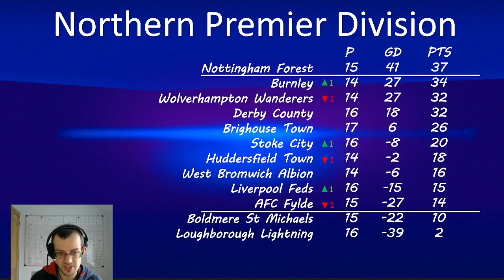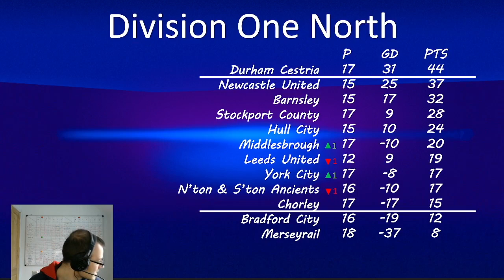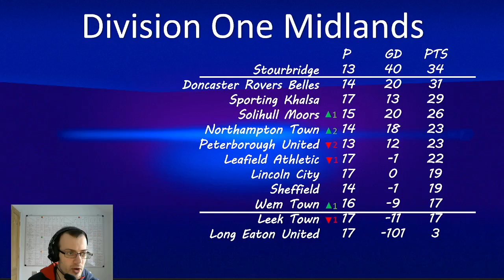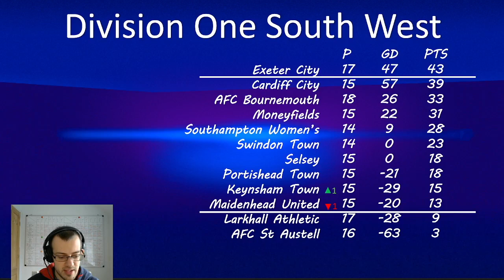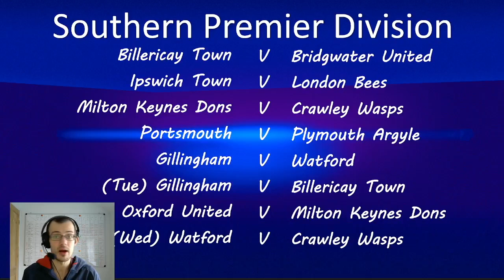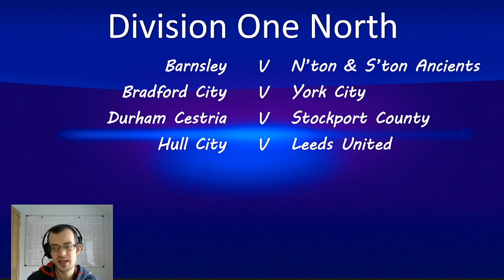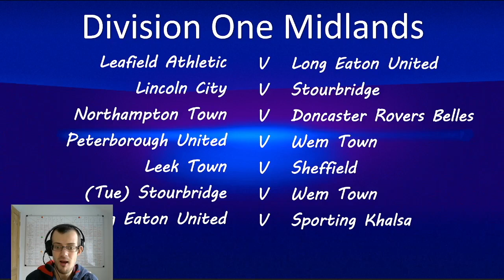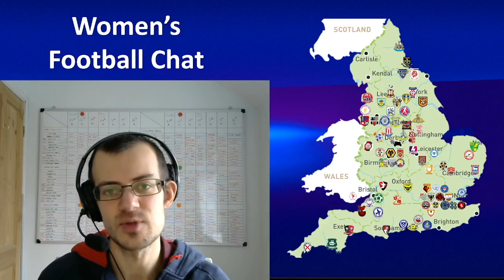Women's Football Chat - Episode 76 - Is the weather back again?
On this week's episode of the Women's Football Chat Chris Gadsby has a look at the results from the past seven days across the third and fourth tiers of women's football including some important games at the top and bottom of the tables. Those important games keep on coming in the next seven days, but with the weather far from ideal, will some get called off? There's also a discussion about the fallout from some of the International Women's Day tweets from clubs.

As always if you'd like to get involved with the show you can do so on Twitter @chris_gadsby